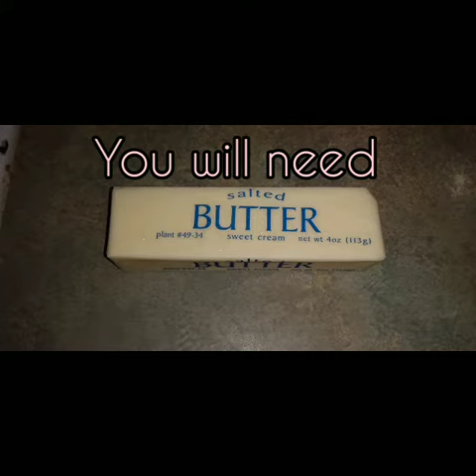Chocolate Pockets in the Airfryer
I have no idea where Molly got this idea. But it was a good idea. Chocolate and bread. I know, we just having fun with this air fryer. well you can too. as a matter of fact everyday can be Friday if you lighten it up with the air frying. We set out on a challenge January 1st to do a recipe everyday. join us as we include a new recipe each day for you to try. Let us know what you would like to see in our air fryer.